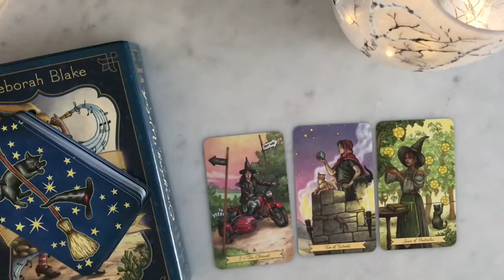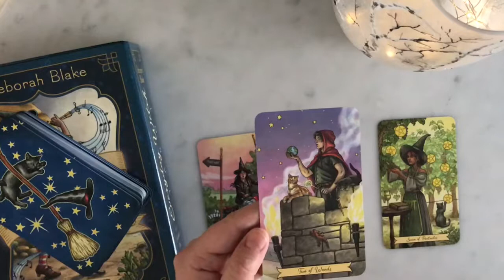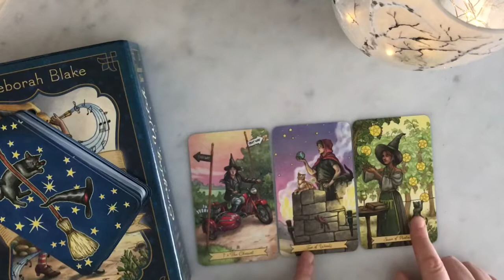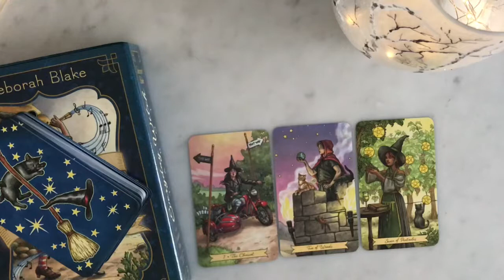Tarot Konmari Fail: Sass Sparks Joy???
Hi all, just wanted to upload this quick little video to share an experience I had when attempting to declutter my deck collection this month. 😂